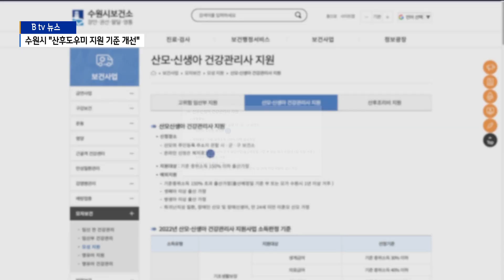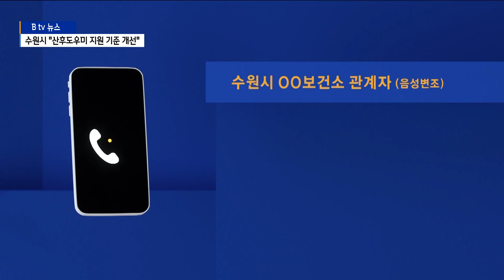[수원]수원시 "산후도우미 지원 형평성 문제 개선하겠다"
[앵커멘트]

수원시가 벌이고 있는 산후도우미 지원사업에 대해
형평성 논란이 일고 있다는 내용, 얼마전 보도해 드렸는데요.

B tv 뉴스 보도 이후 수원시가
문제점을 개선하기로 했다고 밝혀 왔습니다.

하지만 행정 절차상의 이유로
당장 올해 안에 개선이 이뤄지기는 어려워 보입니다.

[리포트]

수원시가 출산장려의 일환으로 시행 중인 산후도우미 지원사업.

출산한 산모의 가정에 가사도우미를 파견해
오전 9시부터 오후 6시까지 육아와 살림을 도와주는 사업입니다.

하지만 중위소득 150%를 초과하는 가정은
수원시에 1년 이상 거주한 경우에만 신청할 수 있다는 규정
때문에 형평성 문제가 제기돼 왔습니다.

"수원시로 이사 온 지 얼마 안 된 사람은
시민이 아닌 거냐"며 비난 여론이 형성되기도 했습니다.

이같은 내용이 보도된 이후
수원시가 문제점을 개선하기로 했습니다.

이재준 시장이 보건소 측에
즉시 문제를 해결할 것을 지시한 것으로 전해졌습니다.

[수원시 ○○보건소 관계자(음성변조)]
"그게 저희 기사가 나서 기사를 보시고
시장님께서 그때 처음 아셨나 봐요.
이런 게 왜 용인 같은 데서는
거주 제한 없이 다 지원을 하는데 그리고 또
출산장려정책은 장려를 해야 되는 이런 상황이고
그런데 이게왜 거주 제한이 있어서
혜택을 못 보냐 해서 바로 지시가 내려왔던 거고..."

하지만 시장 지시대로 곧바로 개선이 되기는 어려워 보입니다.

산후도우미 지원 기준을 변경하기 위해선
절차상 보건복지부와의 협의를 거쳐야 하는데
이 협의를 요청할 수 있는 기한이 매년 6월 30일까지로 정해져 있어
올해는 요청이 불가능하기 때문입니다.

"1년 이상 수원시 거주 기준을 없애려면
기준이 변경될 때는 보건복지부 사회보장과가 있어요.
거기다가 이거를 협의를 해야 되는 게 필요해요.
어쨌든 하고 싶은데 문제는 이게 협의 요청 기한이 따로 법으로 돼 있어요.
매년 6월 30일까지예요. 그러니까 그 기준이 지난 거죠 현재는..."

이에 따라 수원시는 빠르면 내년 1월, 늦으면 3~4월 쯤에
지원 기준이 개선될 것으로 보인다고 밝혔습니다.

"이러는 사이에도 수원 시민으로서 응당 누려야할 혜택을 받
지 못하는 억울한 산모들이 분명히 존재합니다.

수원시가 문제점을 고치겠다고는 하지만
수많았다던 민원을 외면하고
언론 보도가 나간 뒤에서야 황급히 개선에 나섰다는 점에서는
비판을 면하기 어려울 것으로 보입니다.

촬영/편집-김길정 기자